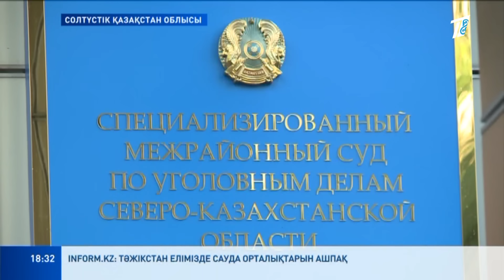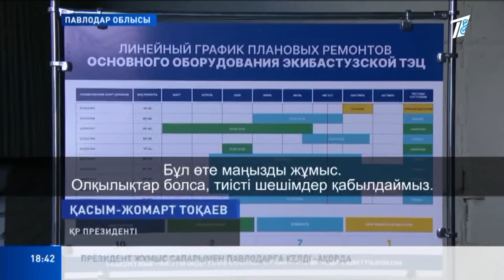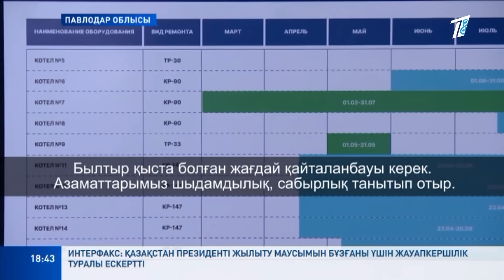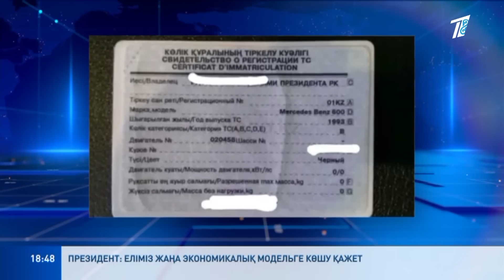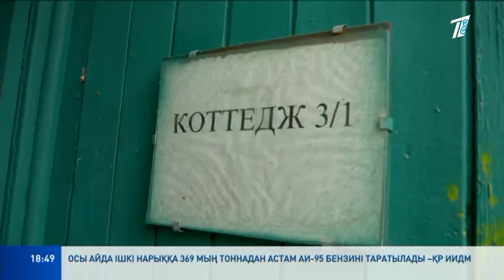Басты жаңалықтар 09.08.2023